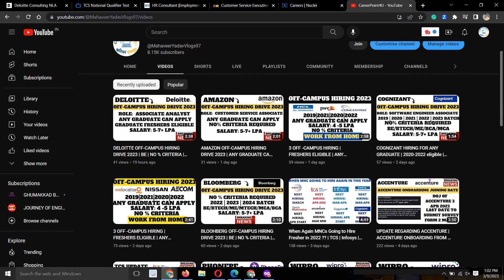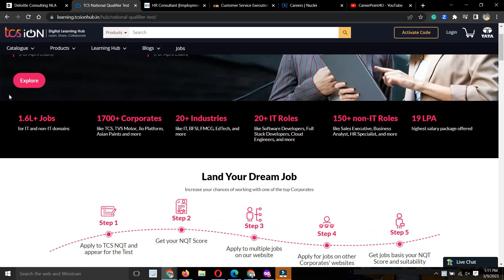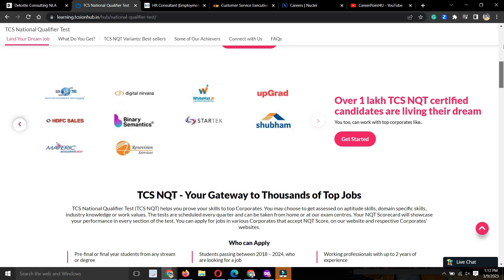TCS NQT Hiring 2023 | 2022 | 2021| 2020 | 2019 | TCS Recruitment 2023 | National Qualifier test 2023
Social Handles:
Job Updates Channel:---